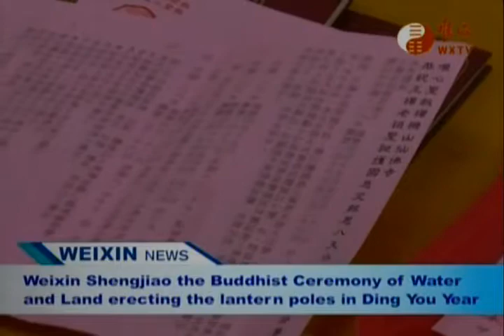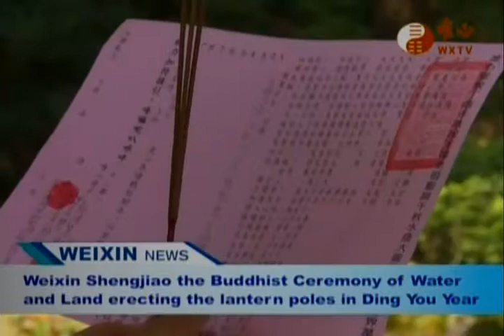Weixin Shengjiao News 2017-04-04